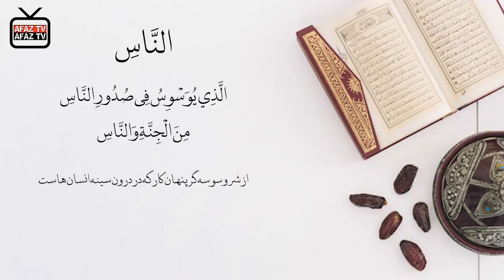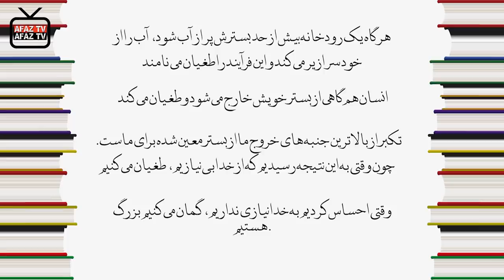داستان شنیدنی خوردن شیطان توسط حضرت آدم و حوا | AfazTV